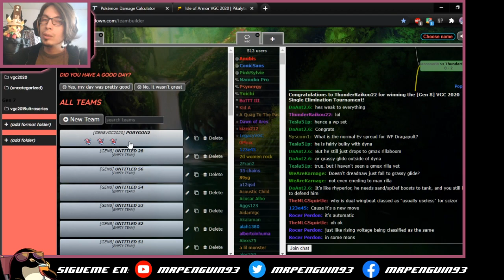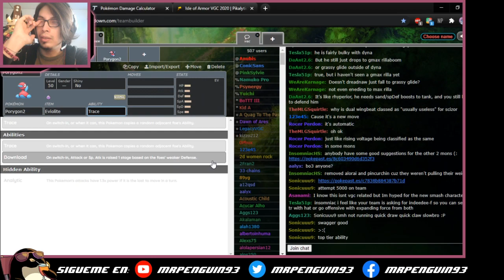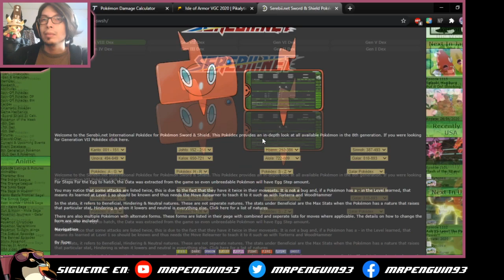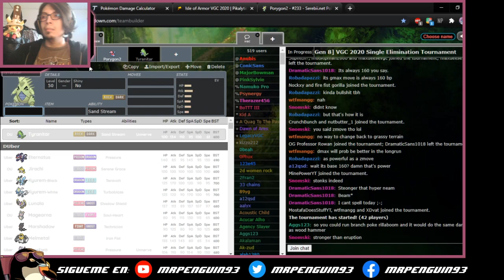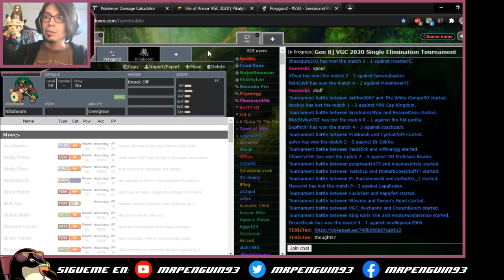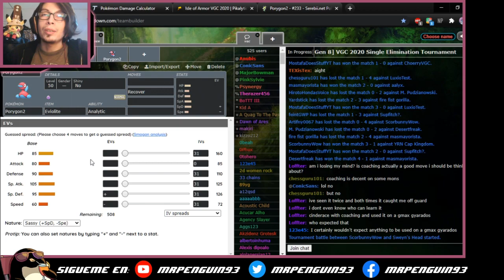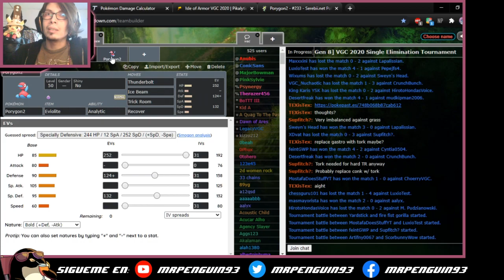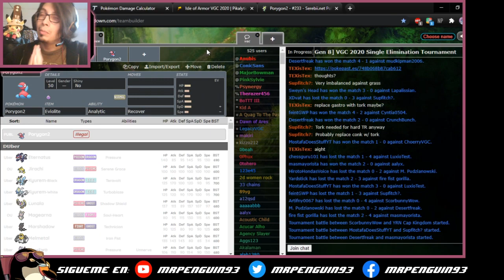Pokemon VGC'20 en español | Analisis competitivo: Porygon2 en VGC!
Holi holi! Les traigo la cuarta entrega de estos especiales anunciados ayer, en esta ocasion analizaremos en mas detalle a otro de los Pokemon mas importantes de este nuevo metagame: Porygon2! Si les gusta el contenido o lo rseultan util compartanlo con todos los que puedan!

Aqui les dejo los sets del video:
Porygon2 @ Eviolite
Ability: Analytic
Level: 50
EVs: 252 HP / 124 Def / 132 SpD
Bold Nature
IVs: 0 Atk
- Thunderbolt
- Ice Beam
- Trick Room
- Recover

Porygon2 @ Eviolite
Ability: Analytic
Level: 50
EVs: 252 HP / 76 Def / 180 SpD
Calm Nature
IVs: 0 Atk
- Trick Room
- Recover

Creditos a la musica de fondo van a GameChops, chequeen su canal!